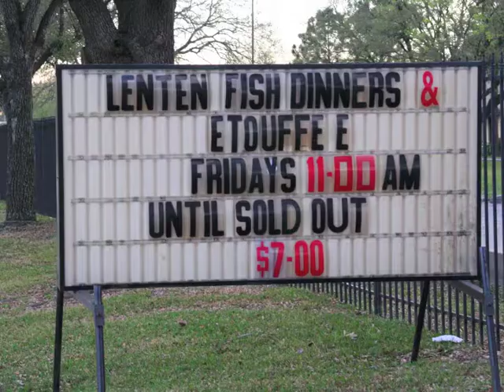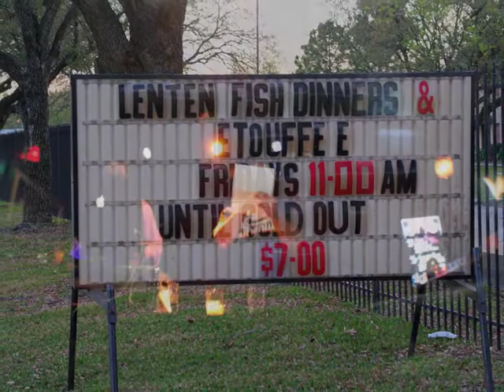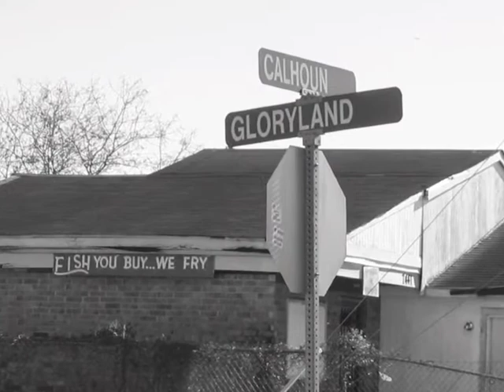The Birth of Trinidad-Senolia and Lit House (Literature + House Music)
This mini-doc tracks the beginning of Yoruba Record's dynamic duo - Trinidad Senolia (Garth Trinidad of KCRW and Mateo Senolia) and how they created Lit House (House Music with prose literature).